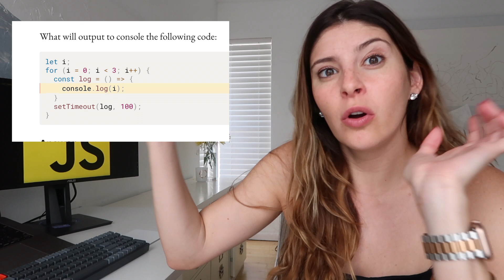TIPS FOR LEARNING JAVASCRIPT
A breakdown of things I wish I knew early on when learning javascript!
Forgot to add the links in the video when annotating... rookie youtube mistake, sorry.
Links are below in the order I  mentioned them

Resource #2
Kyle  Simpson (variety):

RESOURCES I FOUND AFTER FILMING

Extra Resource #2: JS Newsletter to keep up to date with latest cool stuff

Remember you do not have to fit/look like a stereotypical “coder” “hacker” to be able to be a coder!  DON’T GIVE UP!